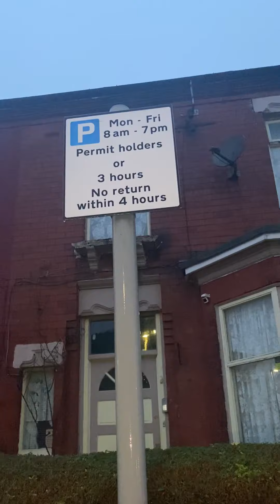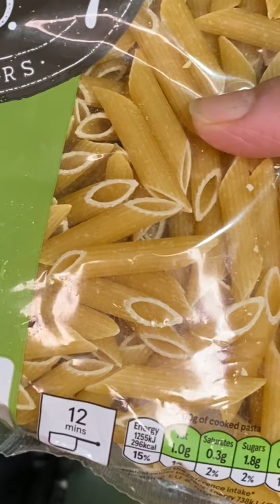Creamy Homemade Cheese and Broccoli Pasta | Beti ka appointment | FA Vlogs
Delicious creamy homemade cheese and broccoli pasta!
Join while going to an appointment with my daughter.

Musician: ASHUTOSH